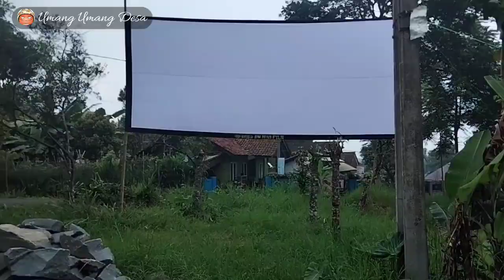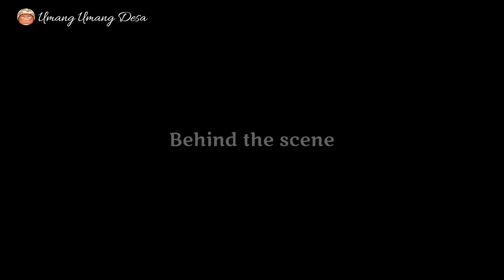Bioskop dengan kearifan lokal, hiburannya orang orang desa jaman dulu // Layar Tancap Lemahsugih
pada Acara ngaprak kali ini, saya berkunjung ke Desa Lemahsugih kecamatan Lemahsugih kabupaten Majalengka.

di desa ini saya bernostalgia dengan sekelompok pemuda yang sedang sibuk dengan aktivitas nya. mereka menancapkan Layar yang sangat panjang dan lebar, dan kurang lebih 15 meter dari layar, terlihat 2 unit proyektor.

yup, ternyata ini adalah layar tancap. setelah sekian lamanya baru kali ini saya melihatnya lagi.

dan disini juga saya berkesempatan untuk ngobrol dengan owner nya. seperti apa keseruan vlog kita kali ini, mari kita saksikan bersama video nya

terimakasih 🙏🙏

musik
lagu Pamidangan domba garut
dayuni
instrumen suling Sunda
instrumen kacapi suling Sunda
Lamunan